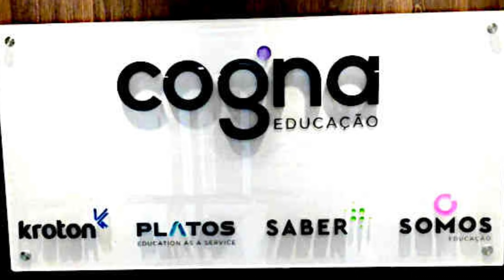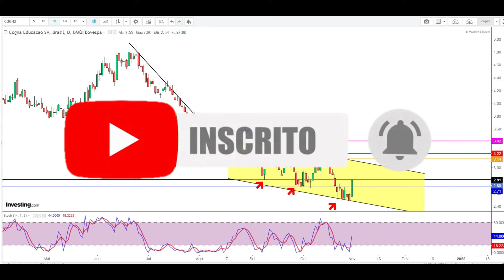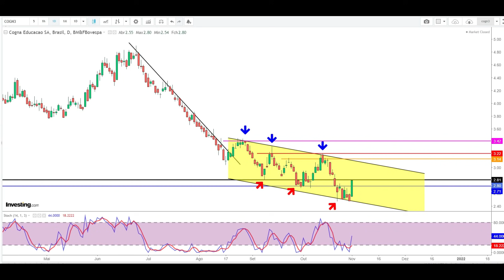COGN3 SUBIU COM TUDO HOJE! AQUI A NOTÍCIA E ANÁLISE TÉCNICA DA AÇÃO DA COGNA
Galra galera, hoje COGN3 subiu bem e , aliás, foi a maior alta dentre as ações listadas no atual IBOV (alta de 12,9%) em apenas 1 pregão. Neste vídeo compartilho uma notícia que saiu hoje sobre a COGNA, que pode ter sido responsável pela alta campeã na bolsa hoje e uma análise gráfica e técnica da ação SA: COGN3.  E agora? O que será das ações da Cogna na sua opinião? Apesar da difícil semana que tivemos na bolsa de valores brasileira, conseguimos lucro na ação da Cogna. Precisamos estar sempre atentos com a movimentação dos preços das ações de nosso interesse, com foco direcionado ao lucro. É neste aspecto que os elementos da análise técnica nos ajuda; o aspecto direcionador.

ATENÇÃO:  As informações disponibilizadas no vídeo e o estudo gráfico apresentado NÃO tem por objetivo recomendar compra ou venda  de ações de Cogna Educação SA.  A eventual divulgação de dados econômicos não caracteriza qualquer forma de aconselhamento ou recomendação dirigida aos usuários quanto ao que fazer (ou deixar de fazer) em relação aos seus investimentos. Orientação profissional técnica e específica deve ser obtida antes de qualquer decisão sobre investimentos.
Não mantemos qualquer vínculo com Cogna Educação SA COGN3

Referências:
Websites:
INVESTING
ESTADAO